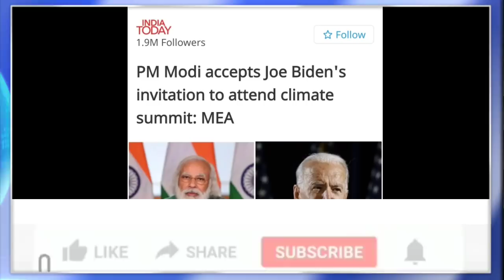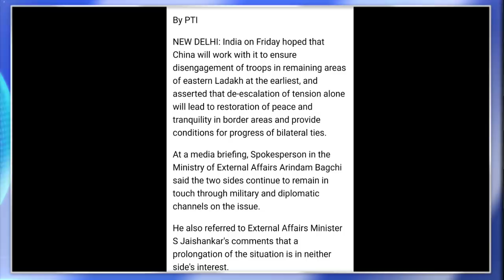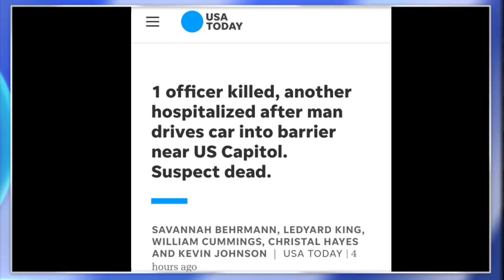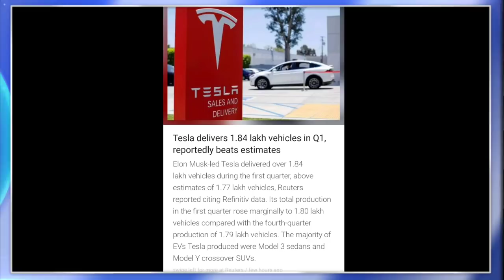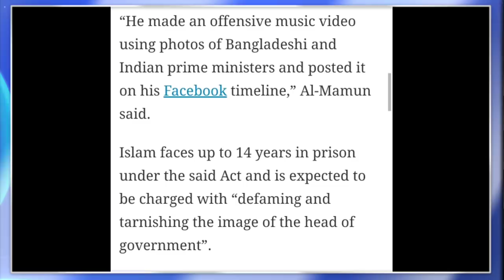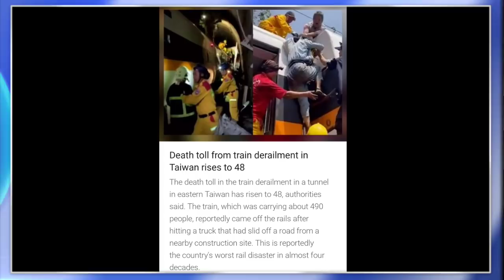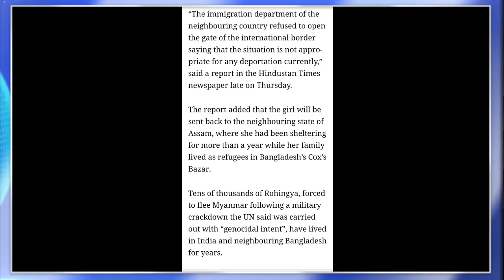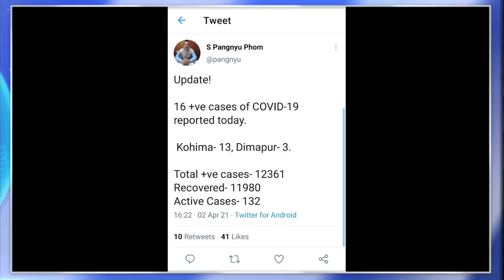Ep 335:PRIME TIME WITH YIMKHONG IN NAGAMESE 3RD APRIL 2021 | YIMKHONGTV